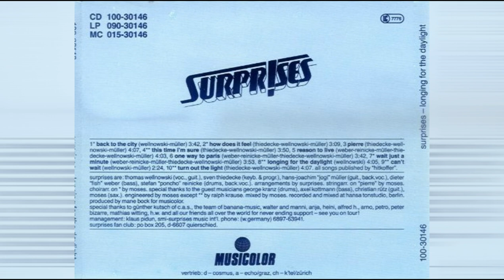Surprises - Longing For The Daylight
Band:
Thomas Wellnowski : Vocals, Guitars
Sven Thiedecke : Keyboards
Hans Joachim  Müller : Guitars, Backing Vocals
Dieter Weber : Bass
Stefan Reinicke : Drums, Backing Vocals
Walter Philippi : Guitars
Album - Longing For The Daylight (1989)